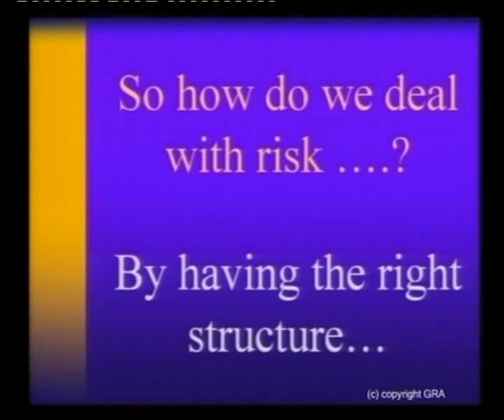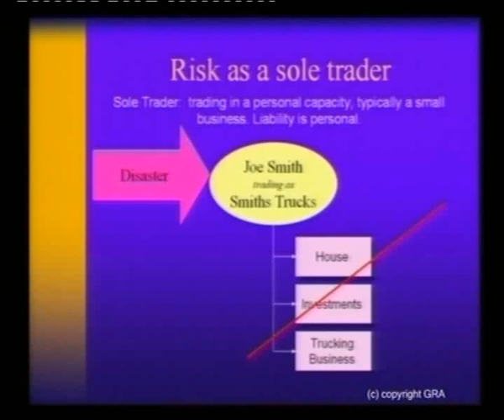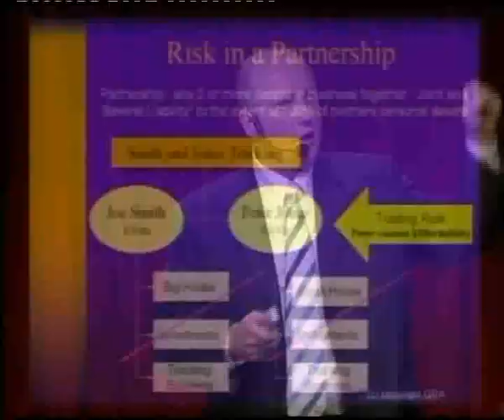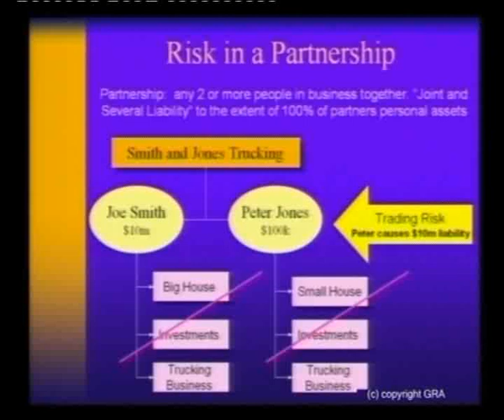GRA - Having the Right Structure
Gilligan Rowe & Associates looks at Having the Right Structure.